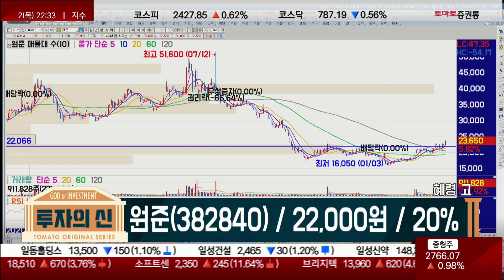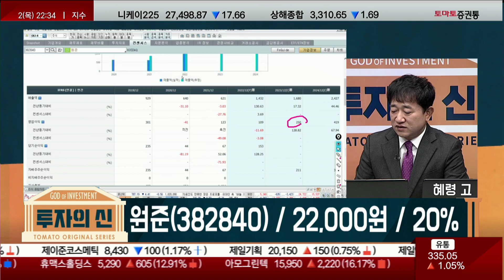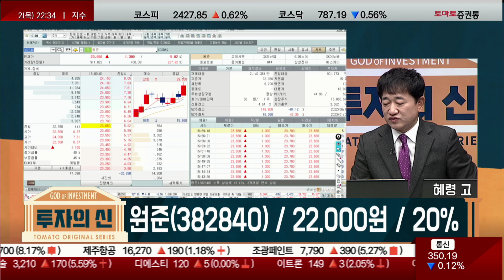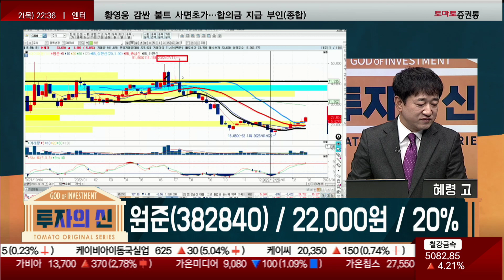사상 최대 실적 기대...장기 투자 / 원준(382840) [최병운 전문가_투자의 신]